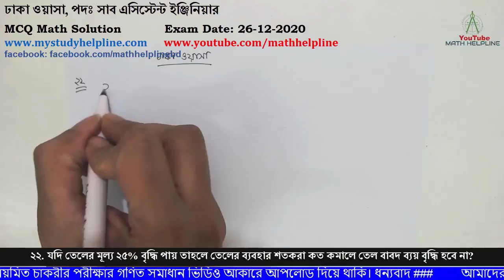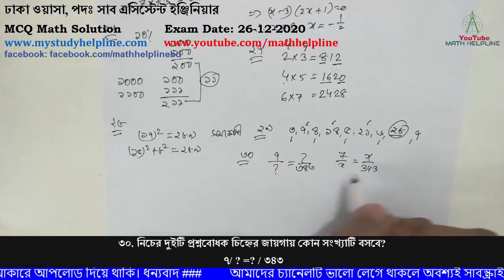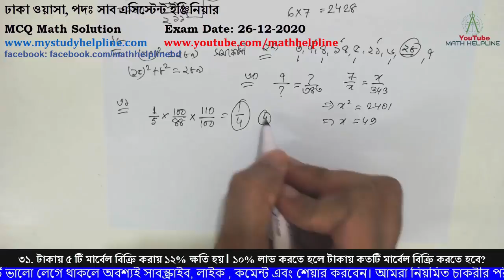ঢাকা ওয়াসা, পদঃ সাব এসিস্টেন্ট ইঞ্জিনিয়ার MCQ Math Solution Exam Date: 26-12-2020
mathhelpline mathhelpline ঢাকা ওয়াসা, পদঃ সাব এসিস্টেন্ট ইঞ্জিনিয়ার

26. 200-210=10. Answer will be .10, Sorry for the mistake.

২২. যদি তেলের মূল্য ২৫% বৃদ্ধি পায় তাহলে তেলের ব্যবহার শতকরা কত কমালে তেল বাবদ ব্যয় বৃদ্ধি হবে না?
২৩. ২ এর কত শতাংশ ৮ হবে?
২৪. নিচের কোন সংখ্যাটি বৃহত্তম?
২৫. 3/x + 4/ (x+1) =2 হলে x এর মান কত?
২৬. বার্ষিক শতকরা ১০%  হারে ১০০০ টাকার ২ বছর পর সরল ও চক্রবৃদ্ধি পার্থক্য কত?
২৭. যদি 2X3=812, 4X5=1620 হয় তবে 6X7=কত?
২৮. ১৭ সেন্টিমিটার, ১৫ সেন্টিমিটার ও ৮ সেন্টিমিটার বাহু বিশিষ্ট ত্রিভুজ হবে?
২৯. ৩, ৭, ৪, ১৪, ৫, ২১, ৬ ধারার অষ্টম সংখ্যাটি কত হবে?
৩০. নিচের দুইটি প্রশ্নবোধক চিহ্নের জায়গায় কোন সংখ্যাটি বসবে?
 ৭/ ? =? / ৩৪৩
৩১. টাকায় ৫ টি মার্বেল বিক্রি করায় ১২% ক্ষতি হয়। ১০% লাভ করতে হলে টাকায় কতটি মার্বেল বিক্রি করতে হবে?